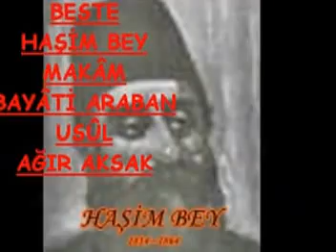BEKİR SITKI SEZGİN- NİMET-İ VASLIN İÇİN EY GONCA LEB-(DOYSAL)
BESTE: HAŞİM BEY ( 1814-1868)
MAKÂM: BAYÂTİ ARABAN
USÛL: AĞIR AKSAK

 NİMET-İ VASLIN İÇİN EY GONCA LEB
TERK-İ CÂN ETMEK DE BİR ŞEY Mİ ACEB?
İFTİRAKA OLMASA EY MEH SEBEB
TERK-İ CÂN ETNEK DE BİR ŞEY Mİ ACEB?